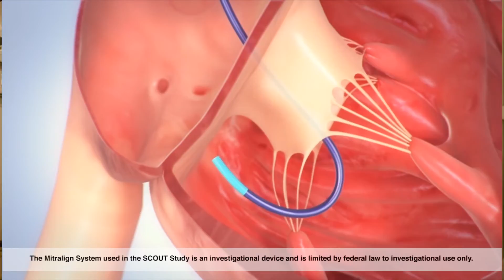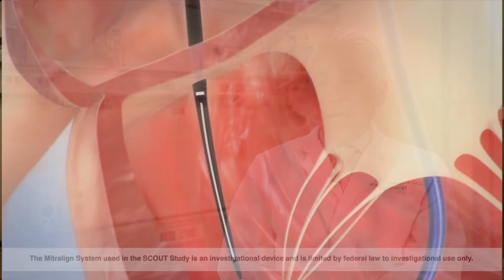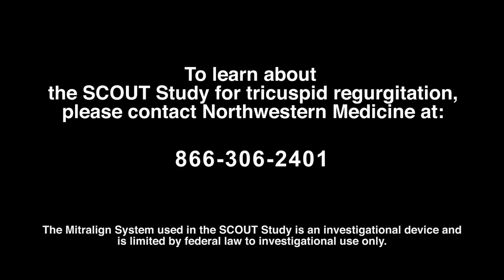Technology Update: SCOUT Study for Tricuspid Regurgitation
- Learn about the SCOUT feasibility study that will evaluate the MItralign transcatheter device created to treat tricuspid regurgitation from Dr. Charles Davidson at Northwestern Medicine.